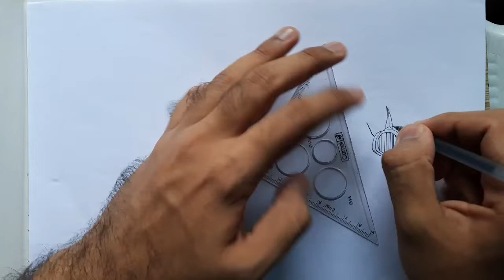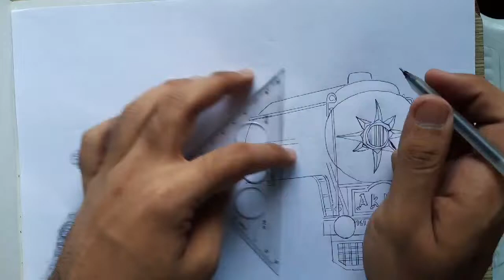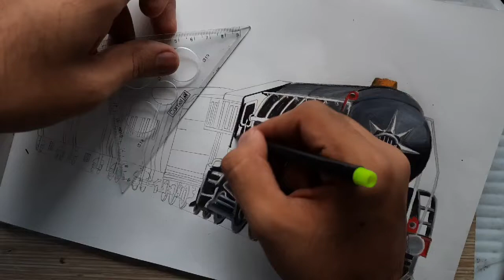Drawing the Heritage Steam locomotive AKBAR with the Vintage Steam express || Indian Railways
This special video features the legendary steam locomotive named AKBAR WP 7161 hauling the Steam express. It connected Delhi-cantt and Rewari railway station.

1. Summersong - Elektronomia
2. SK Hall - Electric

Enjoy the every moment in this video.